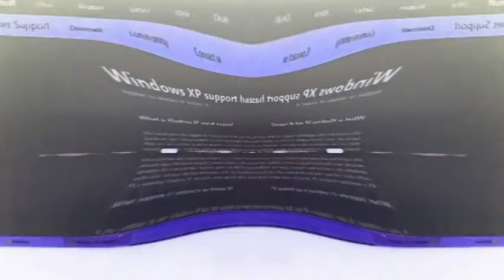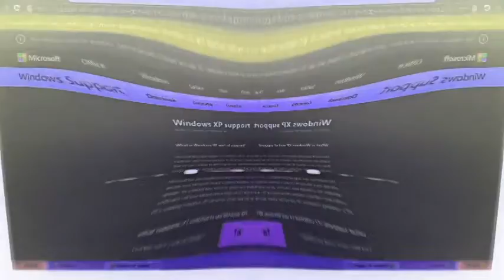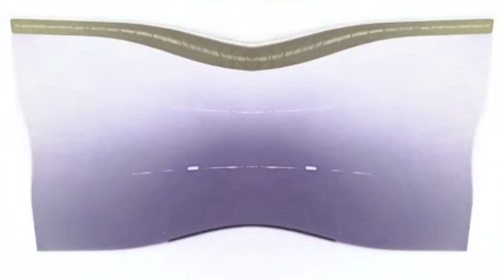Windows XP END of Support WARNING 2019 !!!! In Angry